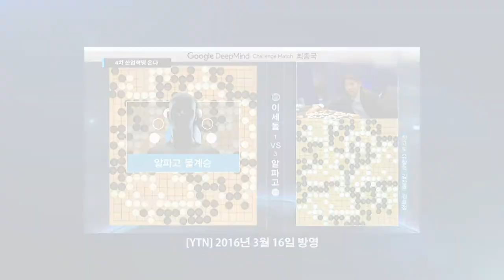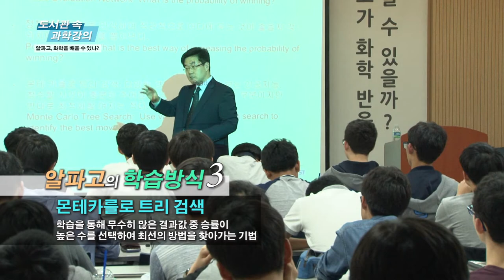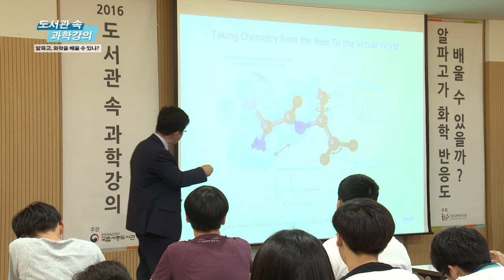알파고, 화학을 배울 수 있나? / YTN 사이언스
기초과학연구원 분자활성촉매반응 연구단 백무현 교수와 함께알파고, 화학을 배울 수 있나란 주제로 강연을 듣는다